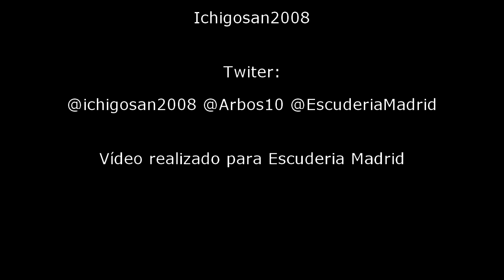iRacing | Campeonato F1 Escuderia Madrid | Previo Spa-Francorchamps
Previo del circuito de Spa-Francorchamps creado por @arbos10 e @ichigosan2008 para Escuderia Madrid.

Centro de Simulación Escuderia Madrid.